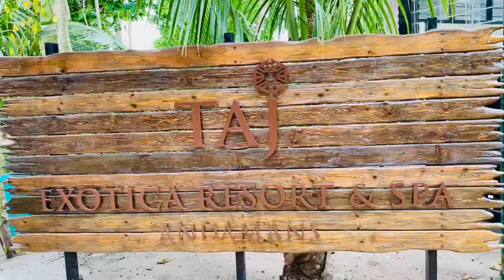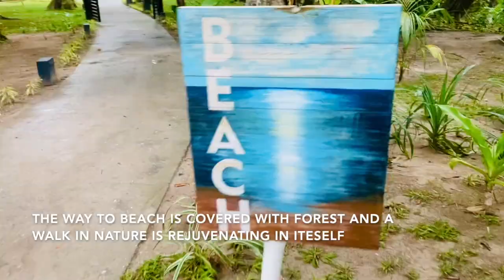Taj Exotica Resort and Spa, Andaman || Havelock Island || Luxury Villa Tour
This is my second video from the travel to Havelock Island. Taj Exotica Resort and Spa is one of the best property I have stayed in. It is located at Radhanagar Beach and is a spread around forest and next to Andaman sea.